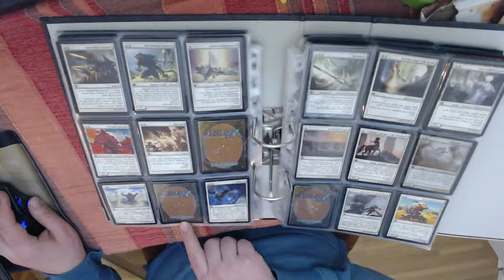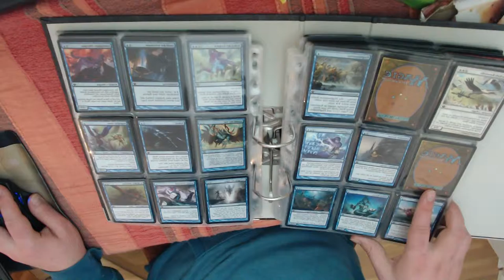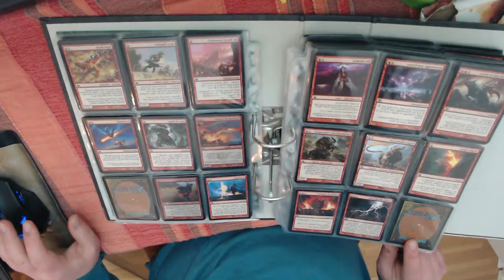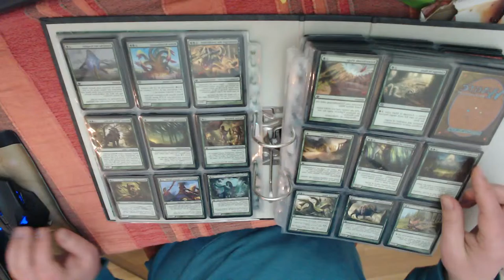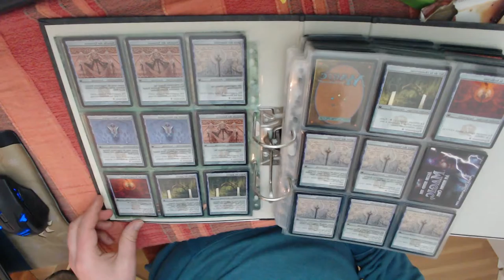Show and Tell - Journey to Nyx